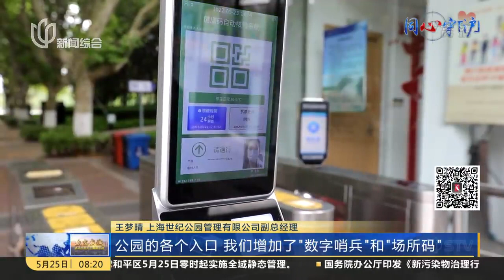【魔都战疫】上海浦东世纪公园全力准备恢复开园 “护花使者”将最美景色献给市民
眼下，世纪公园内的四季海棠、矢车菊、绣球花等正竞相怒放，2000多平方米的薰衣草花田已是一片梦幻般的紫色。在这段暂别游客的日子里，公园里其实还有不少“护花使者”仍在日夜驻守，悉心呵护着这里的一草一木。
站内热门：
1、【外交部发言人】华春莹+赵立坚+汪文斌：时而严肃，时而幽默；时而犀利，时而暖心，他们是外交天团！
2、【驻美记者眼中美国政治】东方卫视驻白宫记者张經義+驻华盛顿记者王涛峰：零距离解读美国政治！
3、【资深国际评论员@环球叶问】美女评论员章一叶：还在看老伯伯谈政治吗？来，和她一起聊聊国际热点！点我鸭！
4、【子午观潮】东方卫视新闻栏目《今晚TONIGHT》：上海时间周一至周五每晚21:30开播，港澳台、军事话题深度评论
6、【看看看日本&东瀛一周蒋】驻日记者、资深旅日媒体人，在日本聊日本，“精致”解读日本政治生活，他们更懂！
7、【陈彬欧巴坐镇欧洲看世界】90后驻外记者眼中的欧洲政治长啥样？东方卫视驻欧洲记者陈彬，努力搞一搞！
8、【国际热点深度解读@交叉点评】东方卫视深度国际时评节目《环球交叉点》嘉宾天团：跟着大咖追热点、涨知识！你就是朋友圈的“懂王”！
9、【国际热点周周聊@环球交叉点】东方卫视深度国际时评节目《环球交叉点》：上海时间每周日上午8点，跟随风靡全球的袁鸣姐姐和智库专家们，解读国际政治，顶级水准、干货满满！
优质拍档：
【ShanghaiEye魔都眼】
shorturl.at/mpv04
官方网站：
您还可以在下面这些地方找到我们：
微信公众号：环球交叉点 (smgcrossover)
微信视频号：环球交叉点
头条号：Knews环球交叉点、Knews交叉点评
西瓜视频：Knews环球交叉点、Knews交叉点评
企鹅号：交叉点看
抖音：环球交叉点